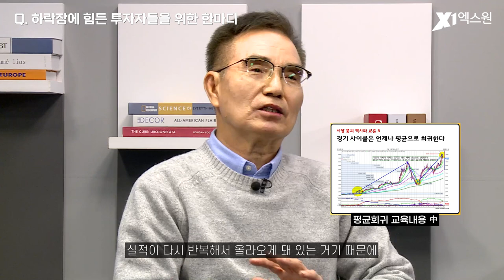[주식투자]템플턴 전문가의 자기소개 인터뷰 영상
조선업의 모든 것🔎 자율운행선박의 시대? 조선주 투자전략 알려드립니다 /필살기고수외전​ 57회

주택공급정책을 통한 최대 수혜주인 건설주! 대박날 건설주는?💰 /필살기고수외전 66회

[주식투자]셀트리온과 헬스케어 JP모간의 보고서와 공매도 대차상환의 상관관계

제공되는 관심주 무료추천주 및 종목진단 자료 등은 참고 자료로 활용하시되 아울러 반드시 재무와 차트분석하고 주식투자 3원칙에 맞춰  투자하시는 것을 잊지마세요
템플턴을 사칭한 카카오톡 채널은 제가 카카오톡을 사용하지 않으므로 스마트폰을 이용하여 전문가를 사칭하여 개인투자자들을 끌어들여 투자를 유도하고 비용을 받는 행위는 저와는 무관하므로 잘못된 투자로 어려움을 겪게 할 수 있으니 절대로 그런 방이나 사이트에 가신 분은  손해를 입지 않도록 각별한 주의를 당부합니다. 감사합니다